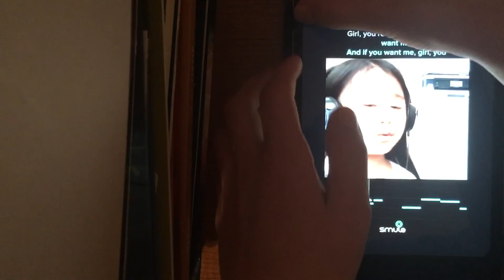Piano Tiles 2 - Golden Snake Dance - 3625 World Record